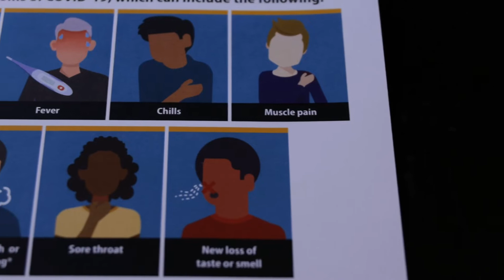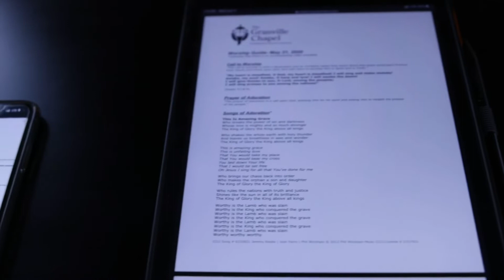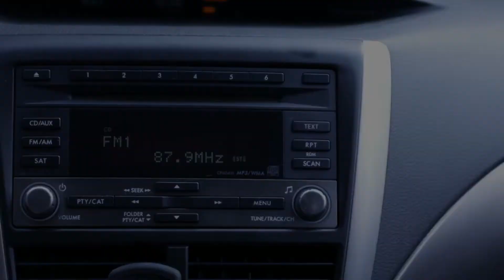Welcome back to the Granville Chapel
A short informative video about returning to in person services on June 7th, 2020